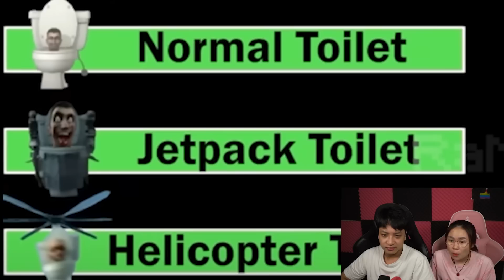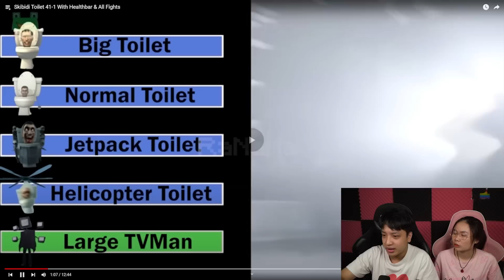Bun Bơ Giải Mã Sức Mạnh Thanh Máu Của TITAN TV MAN Vs TITAN SPEAKER MAN Vs CAMERA Trong SKIBIDI ?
Các bạn nhớ "Đăng Ký" kênh ủng hộ cho Bun Bơ của Team bqThanh nhé !